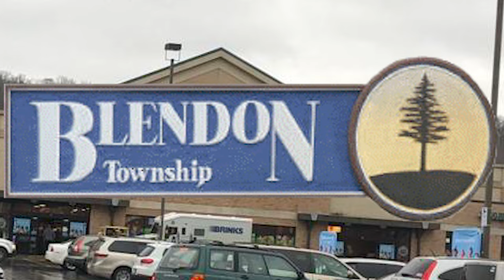Is She A Drink Thief? The Curious Case Of Takiya Young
TaKiyaYoung | Dive into the heart-wrenching tale of Ta'Kiya Young, a young, expectant mother from a quiet Ohio suburb whose life was tragically cut short in a police encounter. Through a sequence of events in a Kroger parking lot, we explore the complexities of law enforcement interactions and the profound impact of decisions made in split seconds. Join us in reflecting on the value of life, seeking justice, and advocating for systemic change.

The information contained in this video is alleged and should not be considered as fact. Any opinions expressed in this video are the opinion of the creator and should not be taken as fact. The information contained in this video is public knowledge and was gathered from news outlets, not third parties. The creator of this video does not endorse any of the opinions expressed in this video